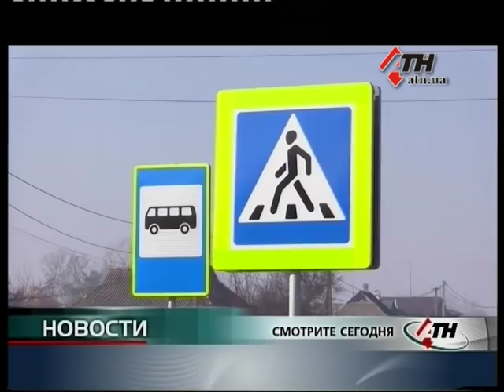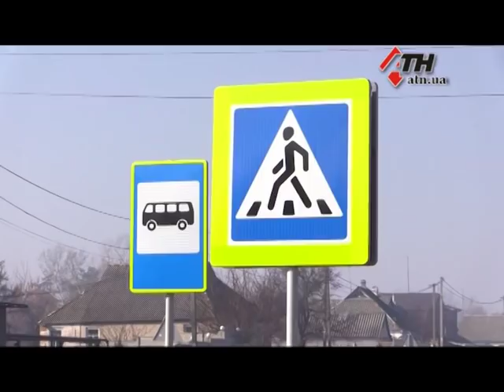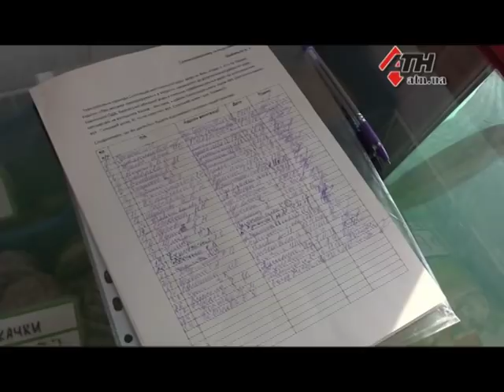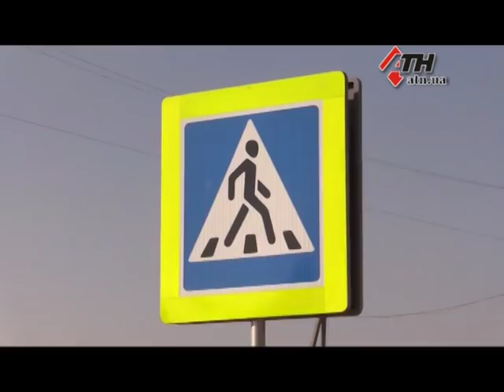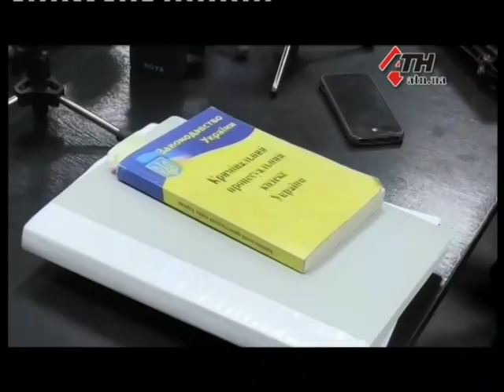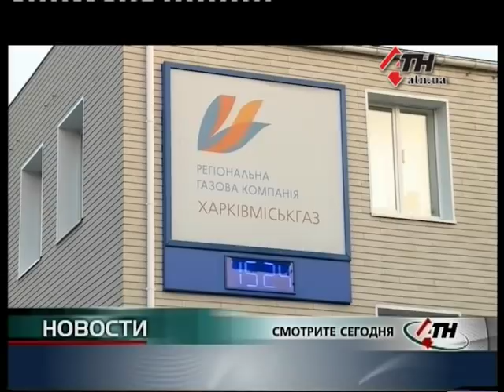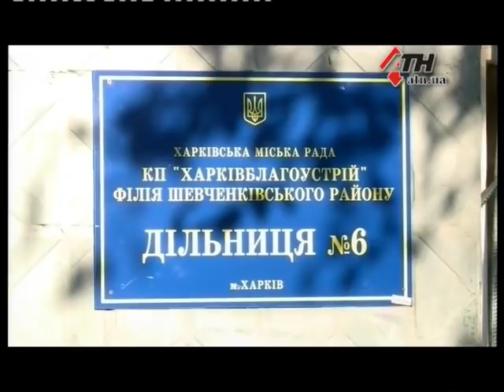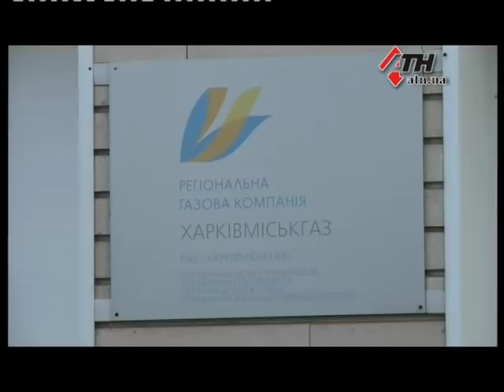Новости АТН - 07.11.2018